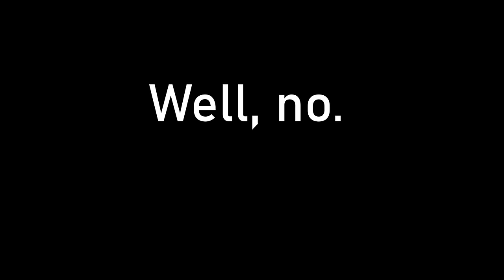I re-watched Haikyuu in 2024. Suddenly, THIS scene...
Haikyuu has SO many incredible scenes, but for some reason, although I always liked this one, I never FULLY appreciated it...

In season 2 of Haikyuu, during the Karasuno vs Aoba Johsai match, we get a truly unforgettable moment. Tadashi Yamaguchi, following multiple failures, months of pain and training, finally lands his serve. Yamaguchi's service ace swings the momentum of the game, but it meant so much more for him.

Ever since Karasuno's first defeat to Aoba Johsai in season 1, Yamaguchi has wanted to prove himself. He was the only first year on the bench before: whilst Hinata, Kageyama and even Tsukishima got plenty of playtime, and plenty of spikes, sets and blocks respectively, Yamaguchi got nothing.

His serve wasn't the final point of Karasuno vs Aoba Johsai, but it was perhaps the most memorable. Putting him on par with players like Shiratorizawa's Ushiwaka, Inarizaki's Miya Twins, and even Oikawa.

Chapters:

00:00 Intro
00:50 The Pinch Server
03:34 First game vs Aoba Johsai
05:59 Shimada's WIsdom
07:54 Spring Nationals
10:40 Please, put me in the game
11:38 Service Ace
12:38 Tsukishima's Line
14:31 Outro

Backup Channel:  @LFA2